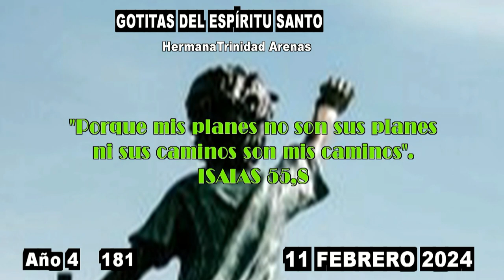GOTITAS DEL ESPIRITU SANTO AÑO 4 NUMERO 181 11 FEBRERO 2024